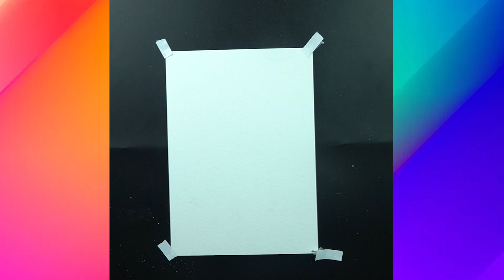Cách biến bức tranh bình thường của bạn thành một kiệt tác tuyệt đẹp chỉ trong video này